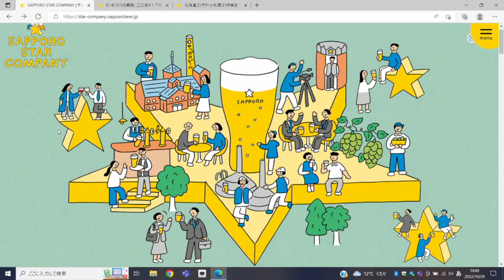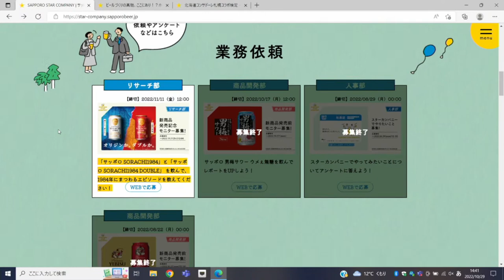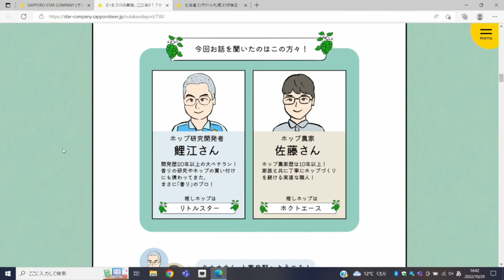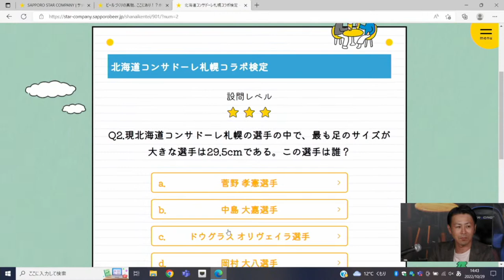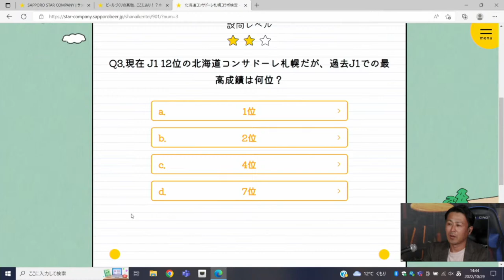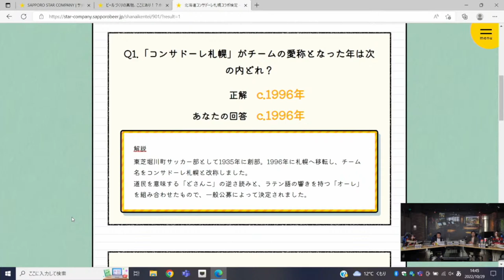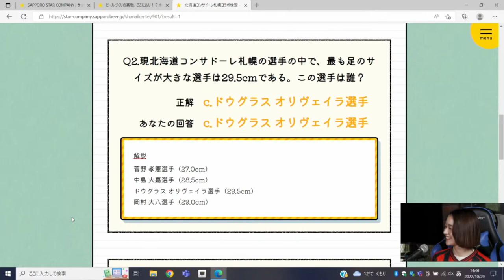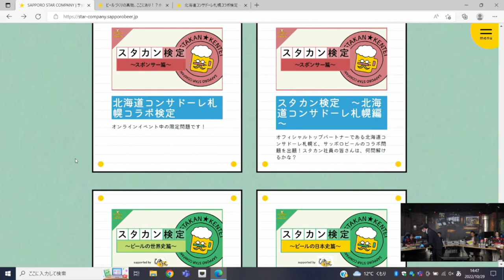【10/29 広島戦】Supported by SAPPORO STAR COMPANY CONSADOLE LIVE アウェイ戦はクラシック片手に熱狂応援！！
10月29日はAWAYでのサンフレッチェ広島戦！

試合前からサポーターのみなさんと盛り上がりたい!
ＡＷＡＹ会場へ行けないサポーターの皆さまとはビールを片手に一緒に観戦したい！という想いから、
8/７(日)アウェイ湘南ベルマーレ戦で実施し好評いただいた
Supported by SAPPORO STAR COMPANY CONSADOLE LIVEを、
10/29（土）サンフレッチェ広島戦でもYouTubeにてLIVE配信！

MCは前回同様、河合竜二C.R.Cとハイジ。
ゲストにはこちらも前回同様、クラブOBの芳賀博信さん
そして今回あらたにコンサポ代表として木村真穂さんをお迎えし、試合開始30分前から配信を開始いたします。
配信中や配信後に、SAPPORO STAR COMPANYより抽選で豪華プレゼントが当たるキャンペーンが2本立て！

今季最後のアウェイ戦、サッポロクラシックを片手に、一緒に楽しい時間を過ごしましょう！

 ※試合の配信はいたしません。試合は皆さま各自ご契約のDAZNでお楽しみください！

▼2つ目のキャンペーン応募はこちらから▼
※イベント終了後10月29日(土)17:00から11月5日（土）14:00まで応募可能です！

サッポロビール インフォメーション
★SAPPORO STAR COMPANYを是非覗いてみてください

北海道コンサドーレ札幌 インフォメーション

🎫チケットを買って試合を見に行きたい方はチケコンで

👜オンラインストアでグッズを買いたい人はこちら！

北海道コンサドーレ札幌公式 SNS

選手寮の様子(しまふく寮通信)など、他のSNSでは見られない選手の普段の顔がみれます☺

プレゼントキャンペーンや、お得なグッズ・チケット情報等、コンサドーレのいろいろな情報を知るなら、今すぐTwitterをフォロー✅